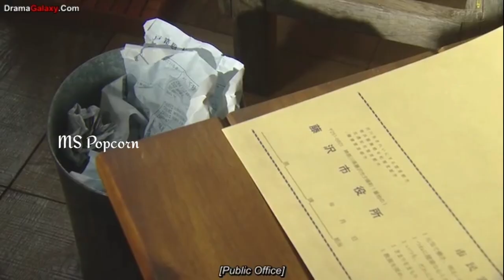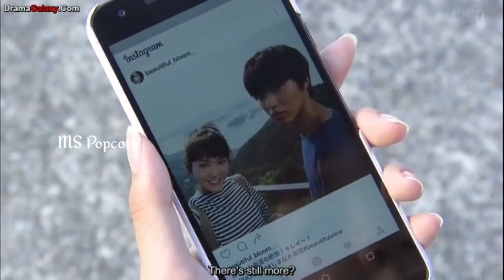👿👿Hate to Love💟💟 Romance Drama Tamil Explanation | Chinese Movie Tamil Explanation MS Popcorn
The miracle Korean drama explained in tamil

Our main intention is to educate and entertain the viewers. However if any owner of the content  images want's us to remove our video we have no problem for removing it. We will remove it so as fast as possible.

our clips will be removed immediately.

Thanking you!!